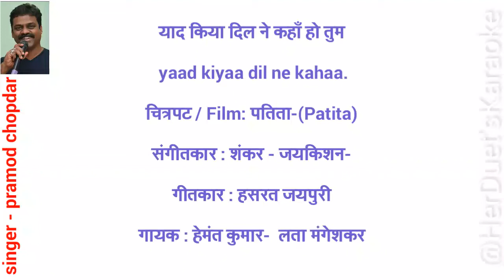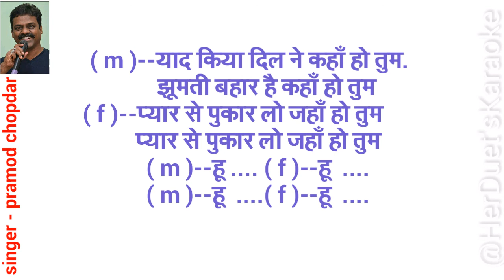Yaad kiya dil ne kaha ho tum - Patita -clean and free karaoke with lyrics.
Yaad Kiya Dil Ne Kahan Ho Tum - Best Romantic Hindi Song - Dev Anand, Usha Kiran - Patita
Watch the ultimate Best Romantic Hindi karaoke  song of All Time "Yaad Kiya Dil Ne Kahan Ho Tum" from the Bollywood classic romantic drama old black & white Hindi movie Patita (1953) starring Dev Anand, Usha Kiran & Lalita Pawar. Directed & Produced by Amiya Chakraborty. Music by Shankar Jaikishan. This song is sung by Lata Mangeshkar & Hemant Kumar
Yaad kiya dil ne kahaan ho tum
Jhumtee bahaar hai kahaan ho tum
Pyaar se pukaar lo jahaan ho tum

[Verse]
O kho gaye ho aaj kis khayaal me
O dil fasaa hai bebasi ke jaal me
Matalabi jahaan meharabaa ho tum

[Verse]
O raat dhal chuki hai subah ho gayi
O mai tumhaari yaad leke kho gayi
Ab to meri daastaan ho tum

[Verse]
O tum to mere zindagi ke baag ho
O tum to meri raah ke chiraag ho
Mere liye aasamaan ho tum

प्रमोद चोपदार
singer & composer